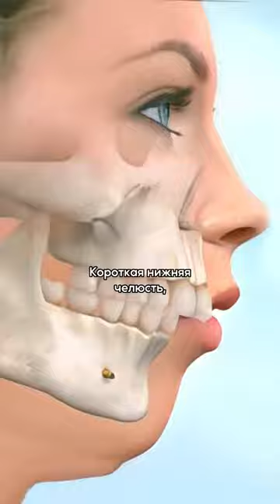👉 Неправильный прикус влияет на речь?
Главный ортодонт «Дентал Фэнтези», врач высшей категории Бекасов Виталий Сергеевич и логопед-дефектолог «Фэнтези», врач высшей категории Левин Анна Семёновна рассказывают, как прикус влияет на дикцию ребенка.

Короткая нижняя челюсть, узкая верхняя челюсть, большой объем рта могут повлиять на произношение ребенка, так как не получается артикулировать звуки.

Вредные привычки, которые влияют на прикус ребенка в раннем возрасте:

— сосание пальцев;
— длительное использование соски;
— ротовое дыхание.

Правильное, своевременное отучение ребенка от соски — залог того, что он будет чисто говорить.

Задержанный сосательный рефлекс формирует определенный рост нижней или верхней челюсти, а также зубов. В этом случае ребенок может пострадать как ортопедически, так и логопедически.

Заниматься с логопедом можно до, во время или после ортодонтического лечения. Все индивидуально.

Ортодонтическое лечение начинается в возрасте 6-7 лет. Логопедические проблемы могут возникнуть раньше. Также их можно корректировать во время лечения. После снятия аппаратуры также могут возникнуть сложности.

ШЕСТЬ КЛИНИК В МОСКВЕ:

м. Киевская Брянская, 7 Пн-Вс: 08:00 – 22:00

м. Кунцевская Молодогвардейская, д. 2, к. 1 Пн-Вс: 08:00 – 22:00

м. Проспект Мира Пр. Мира, д. 36, стр. 1 Пн-Вс: 8:00 – 22:00

м. Речной вокзал Ленинградское шоссе, 92А Пн-Вс: 10:00 – 20:00

м. Новые Черемушки Гарибальди, д. 15 Пн-Вс: 08:00 – 22:00

м. Фрунзенская Ефремова, д. 10, к. 2 Пн-Вс: 10:00 – 20:00